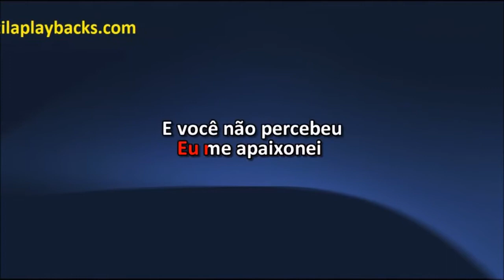Calcinha Preta Eu Me Apaixonei